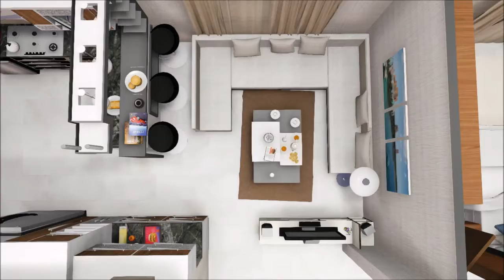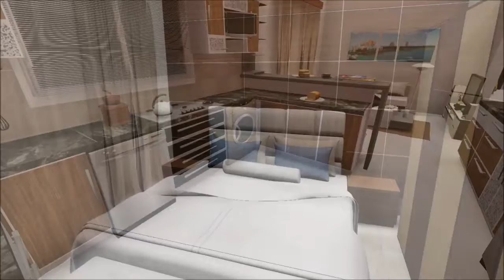عمارة العطل 1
تصميم م.محمد زياد جحجوح